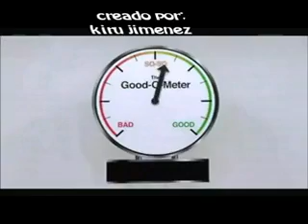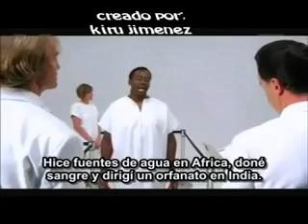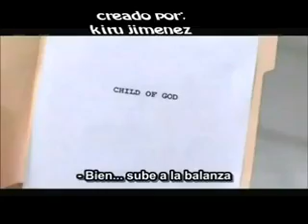El medidor de Bondad